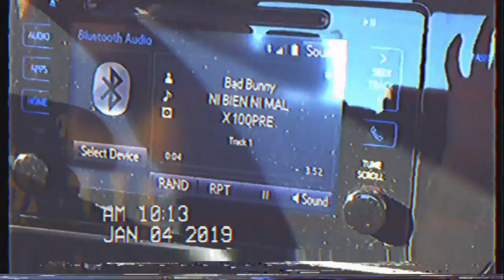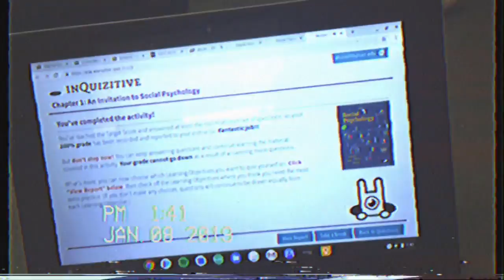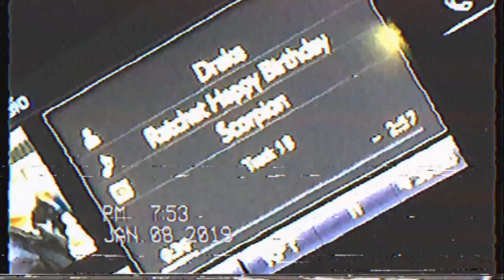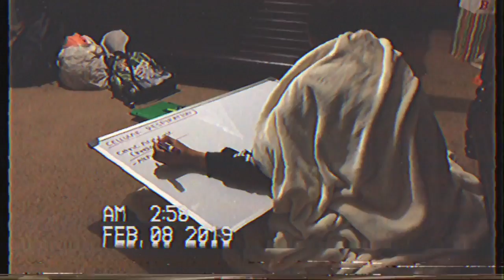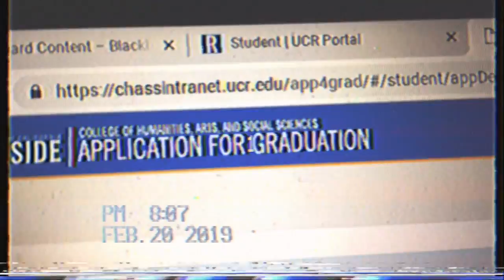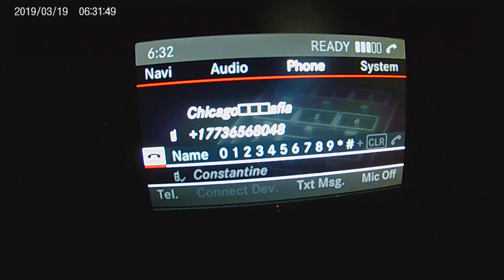Winter '18 & '19 ❄️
es la cosa mas fea ६  ͇♞͂ۜ ˑ̫♞͂ƫ⍝

s/o to my family and friends for dealing with my annoying self shoving a camera in their faces❤️

would’ve been 10 years together today my sweet boy Marley 🖤